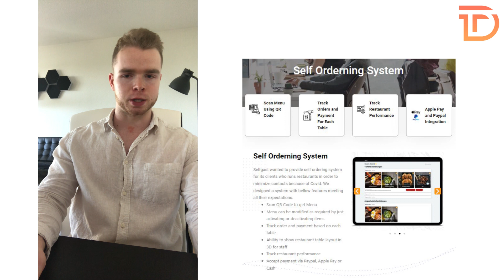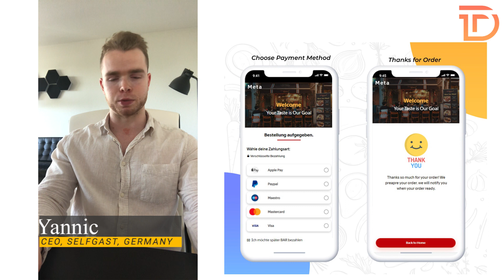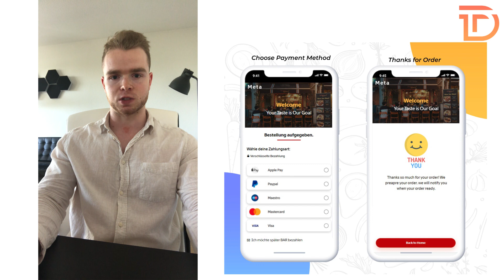Selfgast Feedback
Feedback video from Mr. Yannic - CEO of Selfgast